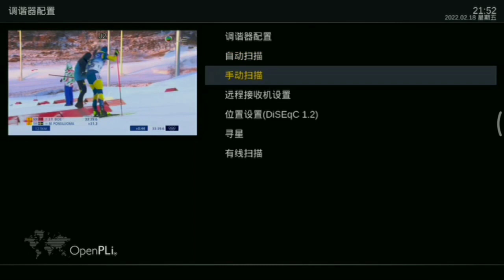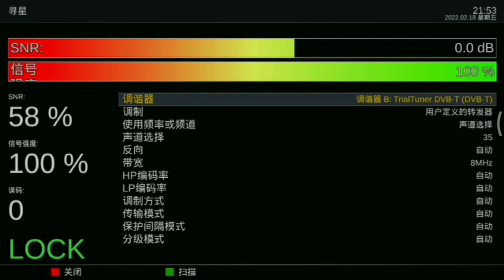DM800sr4+MI PHONE RECORD…..